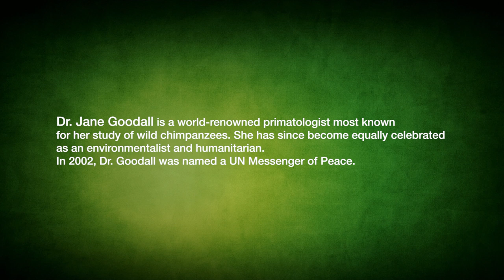Dr. Jane Goodall: "Every animal is an individual." | H.O.P.E. What You Eat Matters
In this bonus interview, Dr. Jane Goodall, world-renowned primatologist and UN Messenger of Peace shares her lifelong love of animals and her firm belief that every individual who realises the consequences of their choice and chooses better, can make a difference.

If you want to know more about Dr. Jane Goodall and the other experts featured in our documentary "H.O.P.E. What You Eat Matters", please visit our

Our vision is to inform people about the endless benefits of a whole food, plant-based diet and to inspire them to adopt a conscious, sustainable and kind lifestyle:

We are committed to sharing our documentary "H.O.P.E. What You Eat Matters" with as many people as possible. This is why we provide the film free of charge!

Watch and realize that what you eat can change the world. That is our vision!